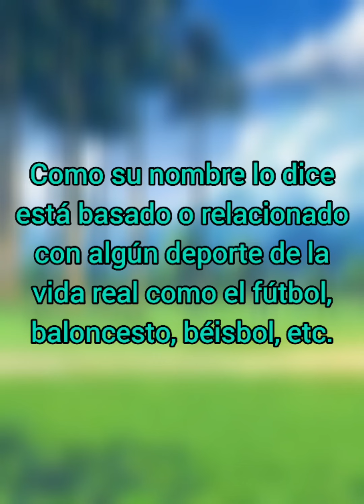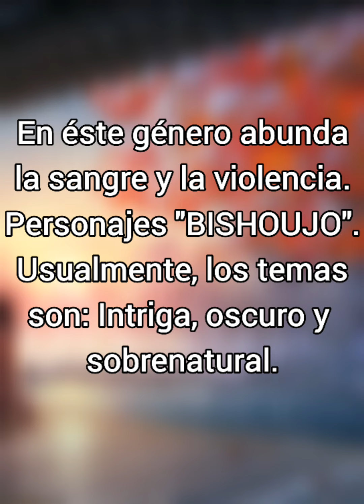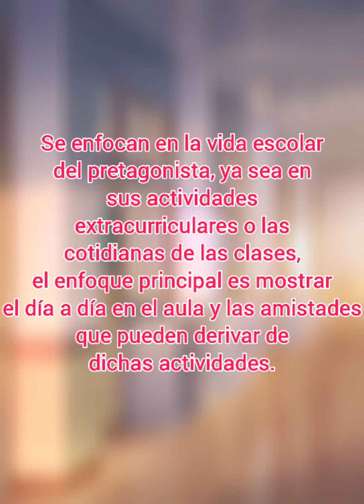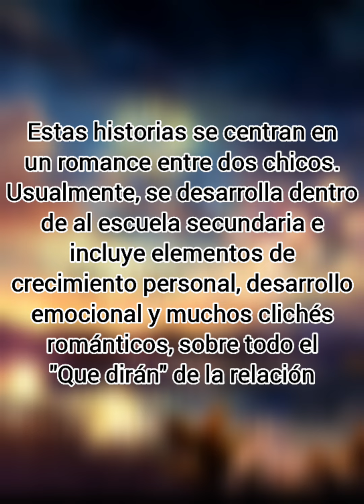💫Conoce géneros anime💫😉